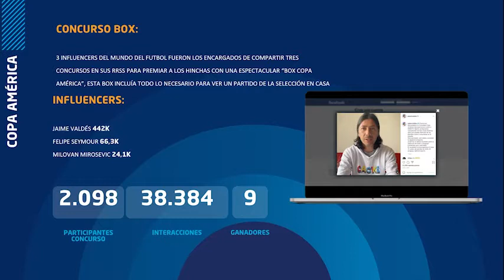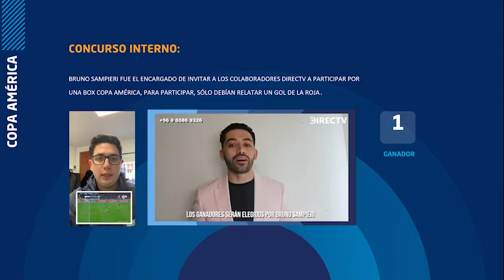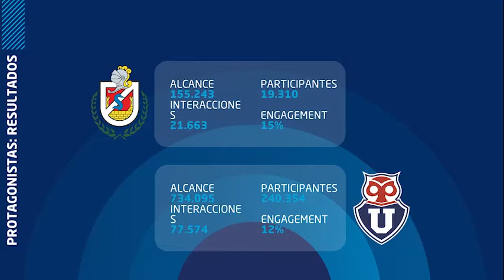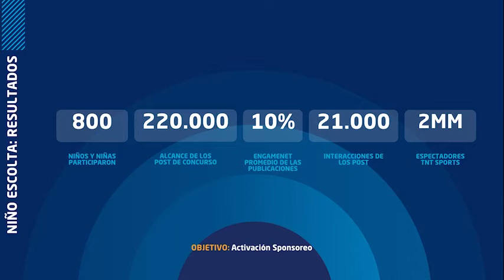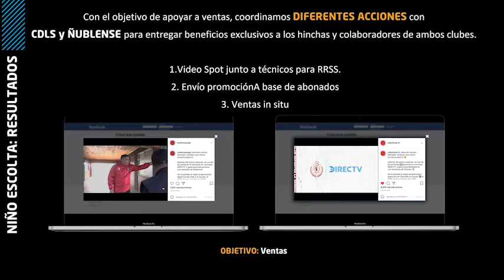RESUMEN ANUAL DTV